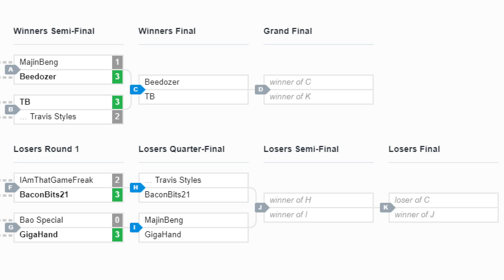Guilty Gear Strive: ORDER | Travis Styles vs BaconBits21 - The Mild West II - Losers Quarter-Final